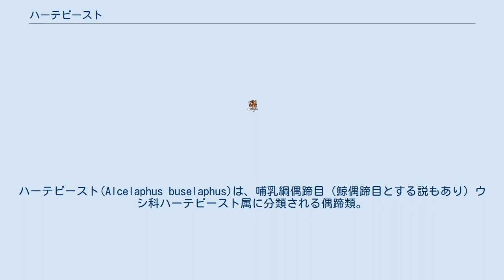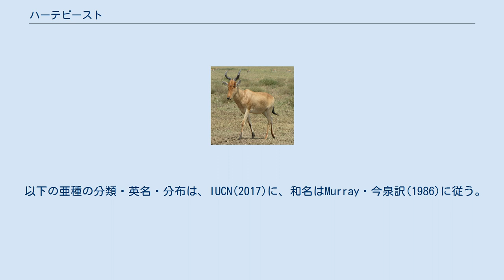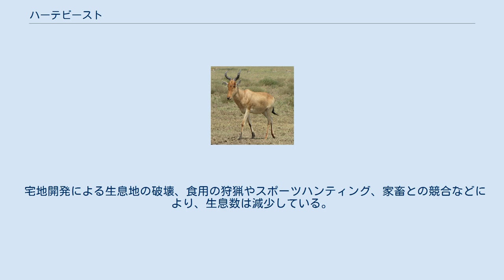ハーテビースト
ハーテビースト(Alcelaphus buselaphus)は、哺乳綱偶蹄目（鯨偶蹄目とする説もあり）ウシ科ハーテビースト属に分類される偶蹄類。
アルジェリア、イスラエル、エジプト、ガンビア、ソマリア、チュニジア、ブルンジ、モロッコ、ヨルダン、レソトでは絶滅。
背は、肩から腰にかけて傾斜する。
喉や顎の体毛は、伸長しない。
 頭部は細長く、眼後部に筒状の隆起（角座）がある。
雌雄共に、角がある。
角は前から見ると、アルファベットの「U」や「V」字状。
横から見るとアルファベットの「S」字状で、先端付近を除いて節がある。
 亜種を独立種とする説もある。
 以下の亜種の分類・英名・分布は、IUCN(2017)に、和名はMurray・今泉訳(1986)に従う。
 藪地や林が点在する草原に生息する。
1頭のオスと、複数頭のメスからなる群れを形成する。
乾季になると、数百頭から数千頭に達する大規模な群れを形成することもある。
 イネ科の草本などを食べる。
 妊娠期間は8か月。
1回に1頭の幼獣を産む。
 宅地開発による生息地の破壊、食用の狩猟やスポーツハンティング、家畜との競合などにより、生息数は減少している。